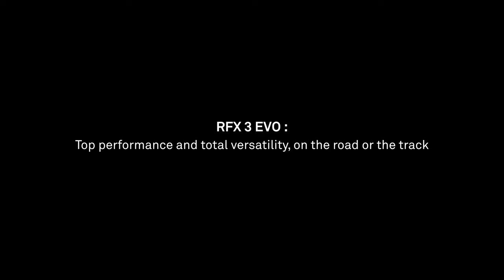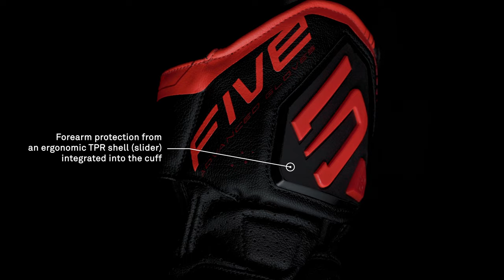FIVE | RFX3 EVO specs